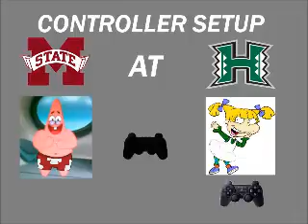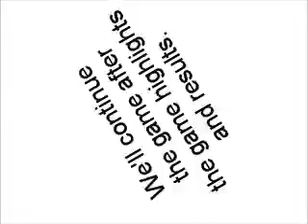NCAA March Madness 08 (PS2) Tournament 1 Part 1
NCAA March Madness 08 (PS2) Tournament